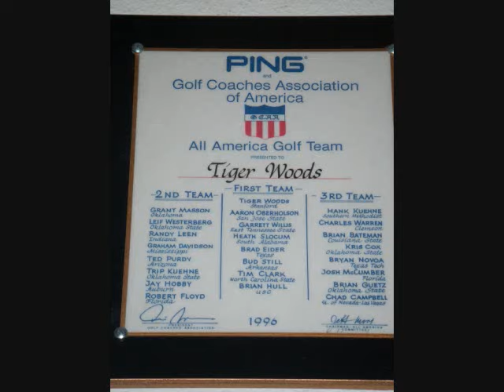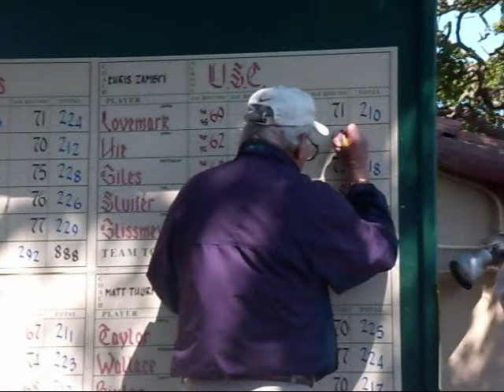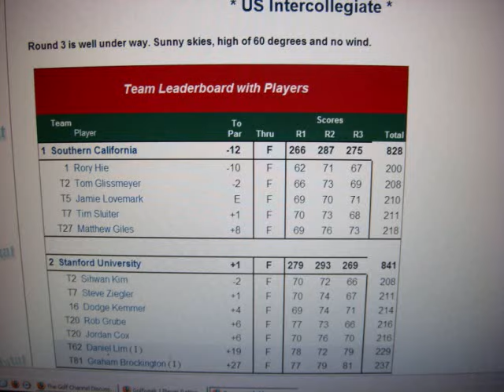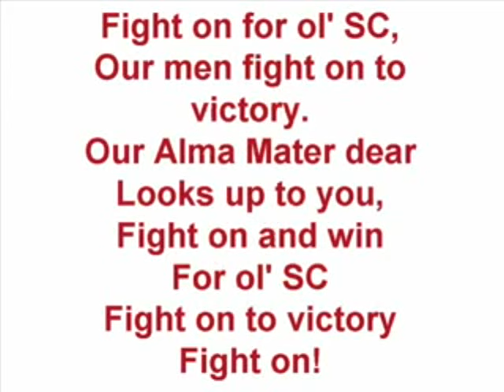2008 U.S. Intercollegiate Golf Individual Title at Stanford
Golfweek's Senior Reporter Ron Baliki :

Hie, who opened the tournament with a competitive course-record 62, shot a closing 3-under 67 and finished at 10-under 200. The battle for second place was the most exciting side note of the final day and ended with Kevin Chappell of UCLA, Tom Glissmeyer of USC and Shiwan Kim of Stanford finishing at 2-under 208 .
"We started out great (14-under 266 the first round) and never let up which I'm really proud of," said Zambri. "I feel the guys want to prove something everytime they tee it up. I think they did that here."

It was USC's third win of the spring to go with a victory in its own tournament the one at the U.S. Collegiate where nine of the top 11 teams in the country were featured.

"The win in Georgia (U.S. Collegiate) was huge because of the quality of the field, but this one is really big because it gives us a lot of confidence and momentum going into the post-season (Pac-10 Championship and NCAA regionals). There's no doubt these guys feel they are one of the best teams in the country."

But it was Hie who attracted the most attention. Starting with his 62, he added a 71 -- - third best score of a windy and cold second round -- and finished it off with a four-birdie, one-bogey closing round.

"This is by far my best tournament," said Hie, who earlier this spring won UNLV's Southern Highlands Intercollegiate. "The 62, that was the best ball striking round I've ever had. I shot 62 in Hawaii this spring and it was a par-70 as well, but the conditions were perfect. This was a much more difficult course and the conditions were a lot tougher.

"I knew my game was good enough to win in college and to shoot low scores," said Hie, who now has three career college victories. "It was just a matter of executing good golf shots. I also think I've matured a lot since starting college and I'm beginning to feel more and more comfortable out here."

Zambri had only praise for his "other" sophomore star.

"He is a great swinger of the golf club," Zambri said. "His short game is starting to catch up to his long game and his confidence keeps getting higher and higher. He works harder than everybody else and is starting to really understand what it takes to be successful. His game is world class and as his confidence continues to grow it will only get better."